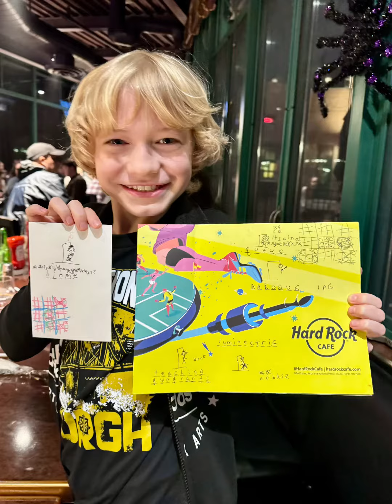Hard Rock Cafe Pittsburgh 🎸🎶💛🖤🥳🎉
Our final evening in Pittsburgh 💛🖤 was spent rockin’ it out 🎸🎶 for Neil’s (Nolan’s Dad’s) birthday!!! 🥳🎂🎈🎉